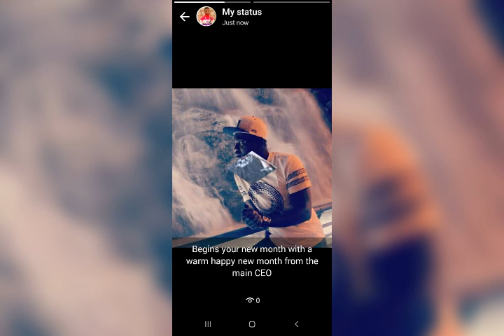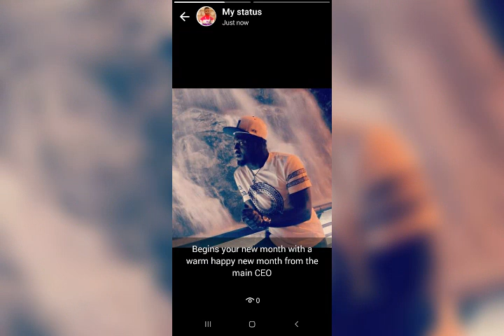DJ BOOMBELLE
dj boombelle- my time has come